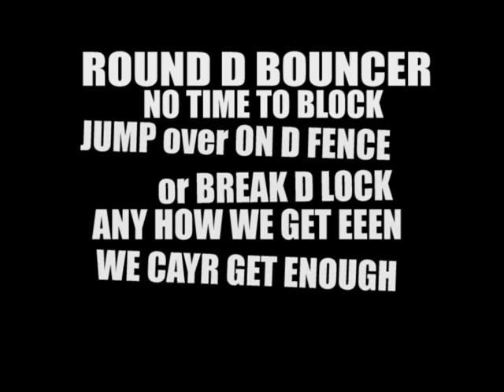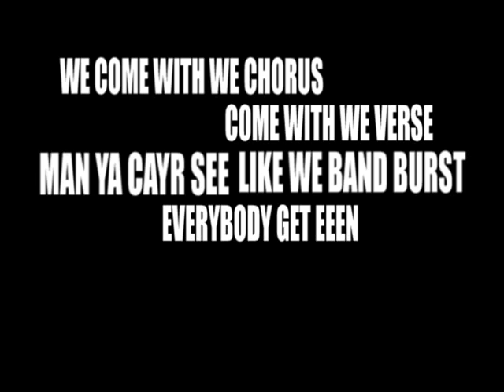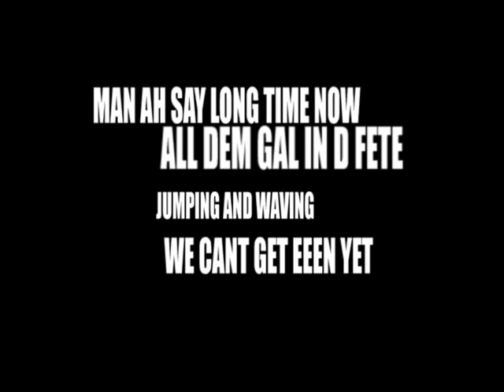Zuki and Tim Tim Red Over soca song 2010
2K10 IS RED OVER ZUKI AND TIM TIM   HIT SONG FOR CARNIVAL AS THEY TRY TO GET EEN
EDITED BY TRINI SUPAHYPE